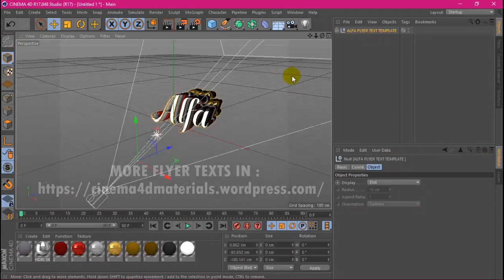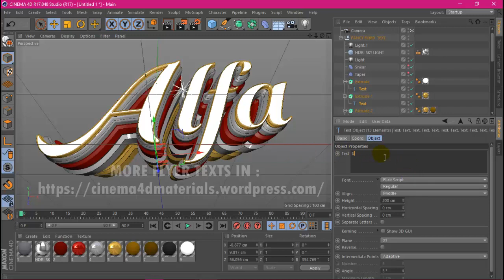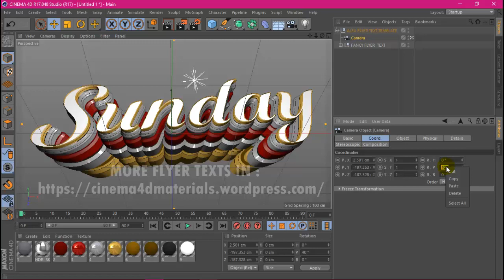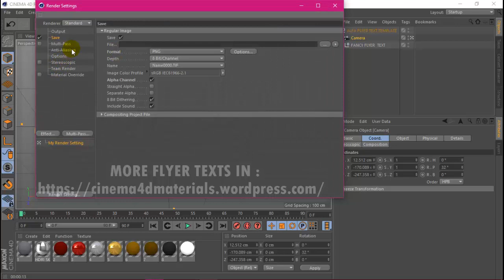PURCHASE ALFA FLYER TEXT TEMPLATE FOR CINEMA 4D - TEXTO EDITABLE PARA CINEMA 4D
PURCHASE
Read Important:
When you buy your item/product, it will be sent to your email with which you made the purchase on PayPal, via a download link in Google Drive. Please don't forget to check your mail. Thank you !

Leer Importante :
Al comprar ,su artículo/producto , será enviado a su correo electrónico con el que hizo la compra en paypal ,  mediante enlace de descarga en Google Drive  . Por favor no olvide revizar su correo . Gracias !